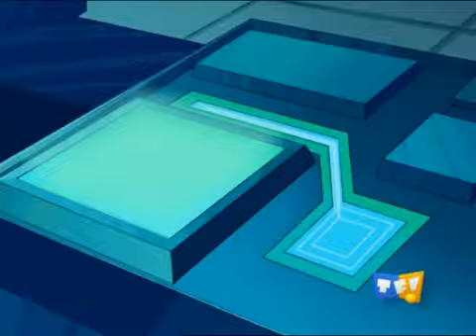Totally Spies Saison 3 Episode 13 - Le Camp Des Stars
Les Spies enquêtent sur une étrange maladie qui a mystérieusement fait perdre tous leurs talents à de nombreux ados (danseurs, skateboardeurs, chanteurs, etc.). Les Spies remontent la piste de ce phénomène jusqu'à une colonie de jeunes talents, où les ados se rendent pour se perfectionner. Les filles s'y rendent clandestinement et découvrent que la directrice de cette colonie y attire les ados avec la promesse de leur faire rencontrer des dénicheurs de talents qui leur feront signer des contrats mirobolants alors qu'il n'en est rien...